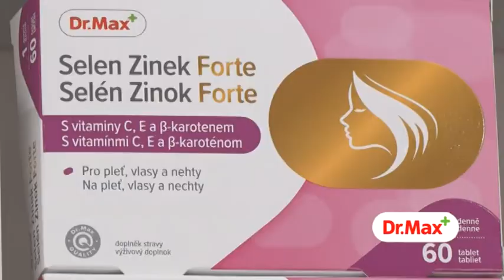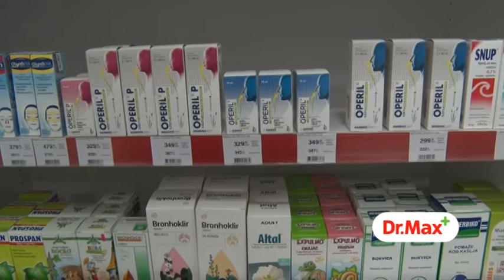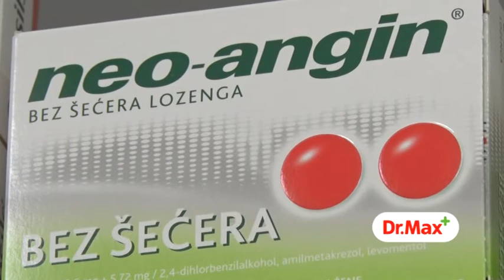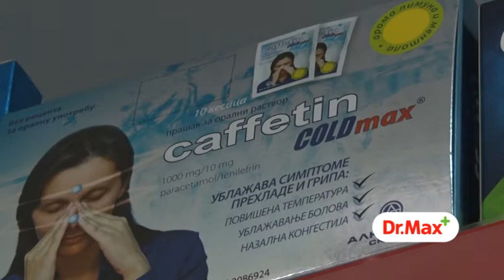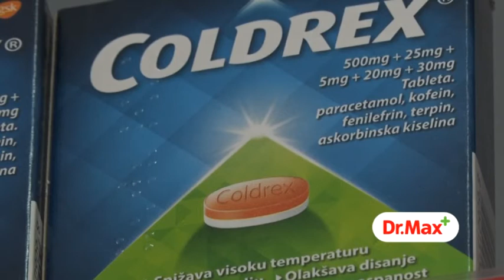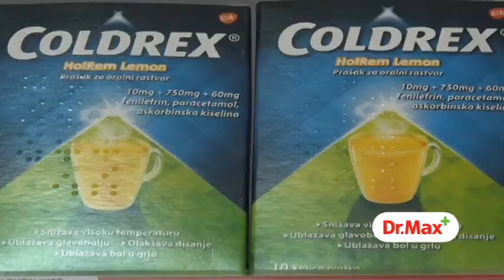Period respiratornih infekcija i gripa - Saveti u apoteci ''Viva - Dr Max''